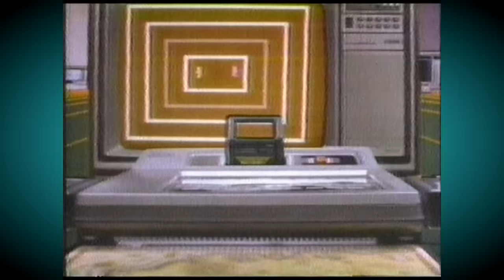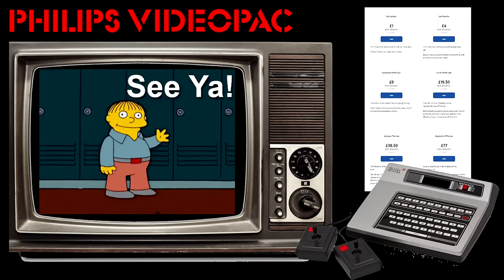10 Amazing Philips Videopac & Magnavox Odyssey 2 Exclusives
In this video I look at 10 system exclusives worth playing for the Philips Videopac and its North American sibling the Magnavox Odyssey 2.